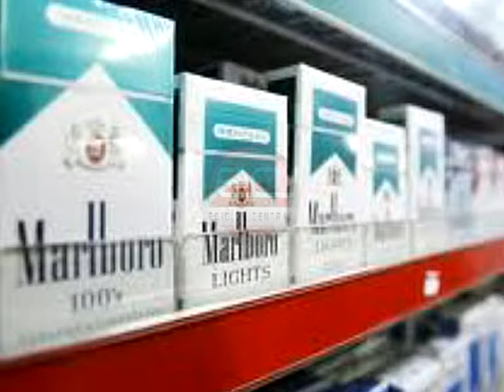Edición Central - Epoc algo para tener en cuenta